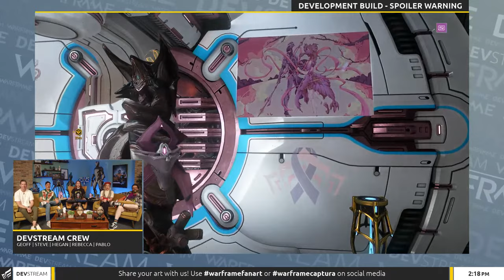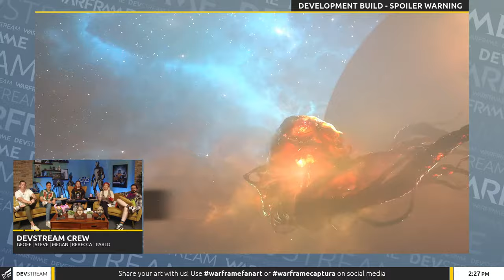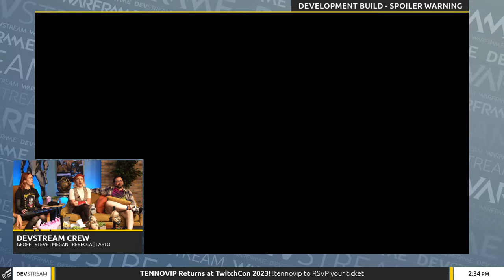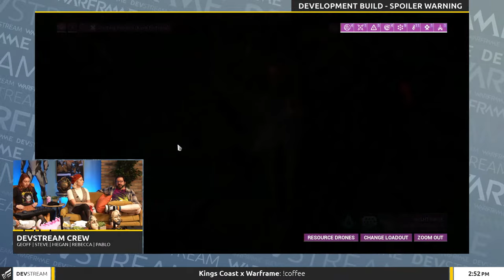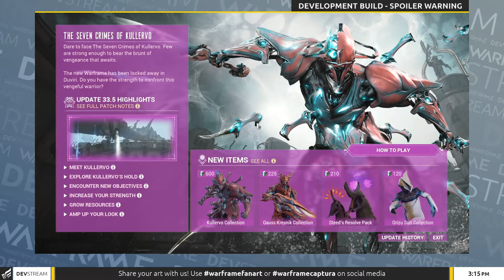Warframe | Devstream 173: Hydroid Rework, Dagath Gameplay, Grendel Prime, Companion Rework + More!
The developers of Warframe gather for a deep dive into some of the announcements teased during TennoCon 2023, including details on Abyss of Dagath, Grendel Prime, reworks for Hydroid and Companions, and more.

Also, we give a sneak peek at what Tenno can expect from Quest to Conquer Cancer 2023! Brand new in-game rewards await, as well as 2023 charity merchandise designed in collaboration with the community. The net proceeds from charity merch sales will once again be donated to Princess Margaret Cancer Foundation! Learn more when the campaign kicks off on October 2nd!

DEV WORKSHOPS

TennoVIP returns after a 3-year hiatus! Join us for a free event taking place in Las Vegas while the Warframe Community team is in town for TwitchCon.

0:00 Please Standby
10:00 Intro & TennoCon Thoughts
24:40 TennoVIP 2023
26:50 QTCC
29:30 Nights Of Naberus
31:45 Naberus Lotus
33:15 Dagath In Game
36:50 Dagath Abilities
43:10 New Syndicate Mode
44:30 New Dojo Room
47:20 Next Voidshell Skins
49:00 Section 1 Recap
51:00 Deferred Rendering
54:30 Companion Rework
1:01:15 Hydroid Rework
1:12:30 New Player Improvements
1:18:50 Accessibility Changes
1:20:10 Conservation Changes
1:22:50 Automelee
1:25:00 Update History
1:26:45 Buff Menu
1:29:05 Weapon Traits
1:30:35 Focus Lens Buffs
1:31:30 ShieldGating & Shield Overhaul
1:35:50 Rank Up Values
1:40:45 Break Narmer Changes
1:42:30 Nightwave Permanent Acts
1:44:30 Damage Attenuation
1:45:50 Barrel Scaling
1:47:00 Incarnon Changes
1:48:00 New Duviri Rewards
1:48:30 More QOL
1:50:35 Grendel Prime
1:54:05 Cross Save Update
1:57:15 Soulframe News
2:02:30 Final Thoughts
2:03:40 Recap

Like a song that was played? Here is all of the community made music featured on our stream!